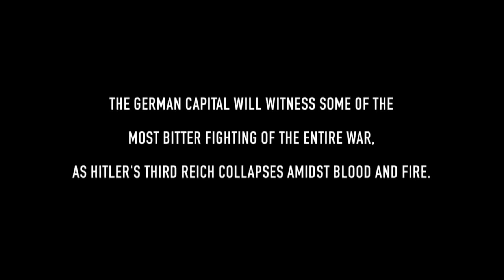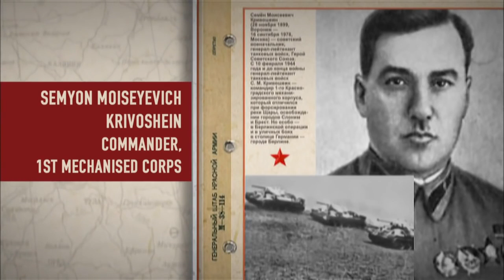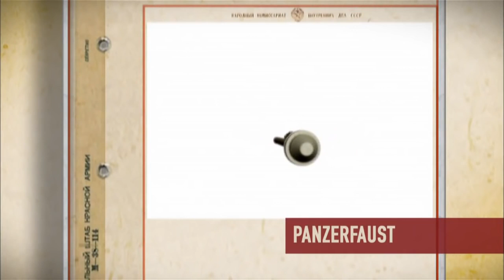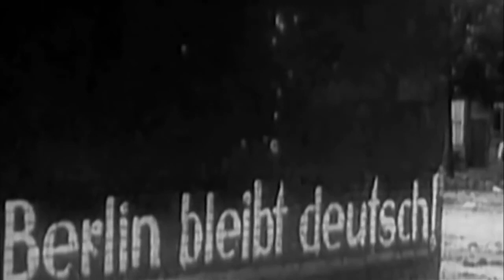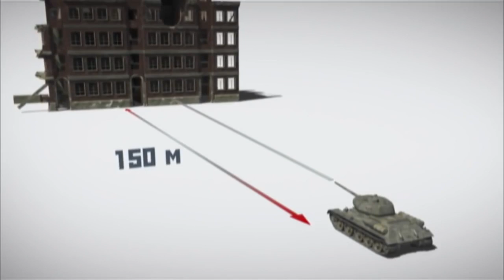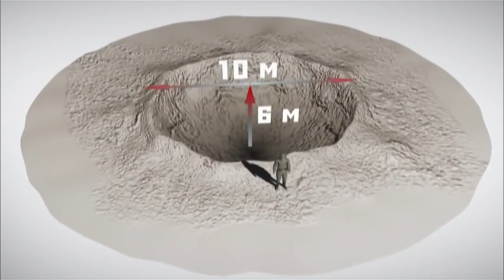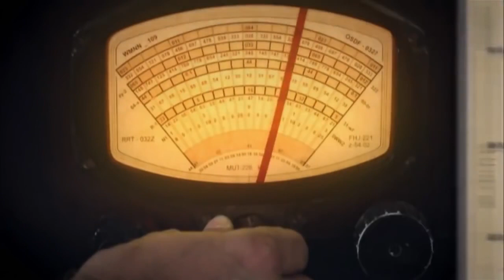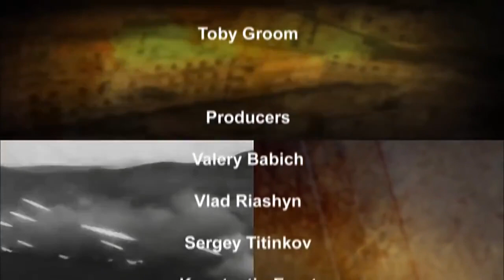Soviet Storm. WW2 in the East. Battle Of Berlin. Episode 17. Russian History.